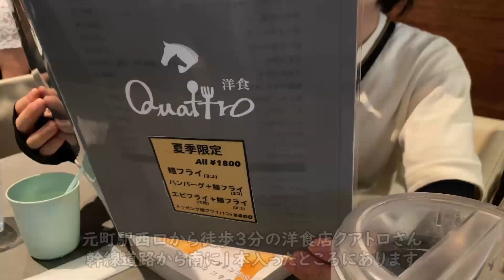神戸元町 洋食クアトロ バディアーニ ジェラート 【神戸子育てvlog】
娘２人と神戸元町で洋食ランチ。クアトロさんにお邪魔してきました。入口は階段があり、店内もベビーカーで入れるほど広くはないので、畳んでキャッシャーの横に置かせていただきました。お店の方は皆さん丁寧に対応してくださいました！感謝！

食後は徒歩３分ほどのユーハイムに日本初上陸されているイタリア・フィレンツェの老舗ジェラート店バディアーニさんでジェラートを楽しみました。

0:00 オープニング
0:13 洋食クアトロ
1:39 バディアーニ ジェラート